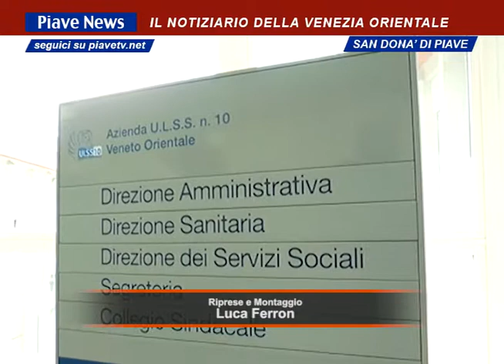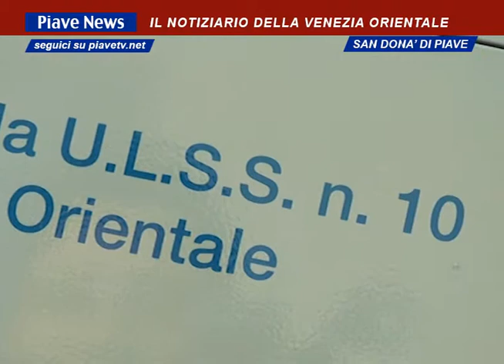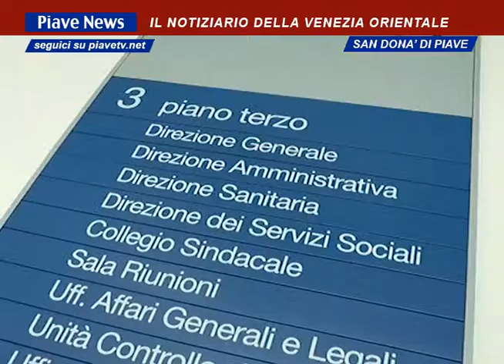CONTRO LA CRISI, ULSS 10 COLLABORA CON I GIOVANI ODONTOIATRI DELL'UNIVERSITA' DI PADOVA